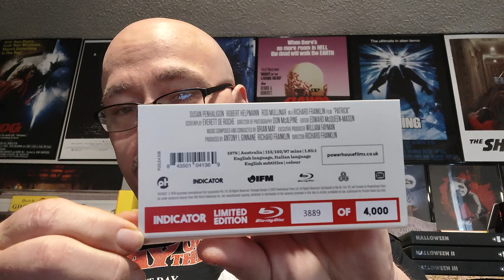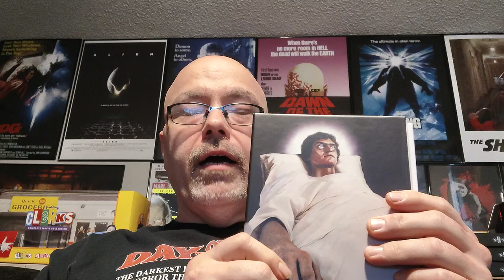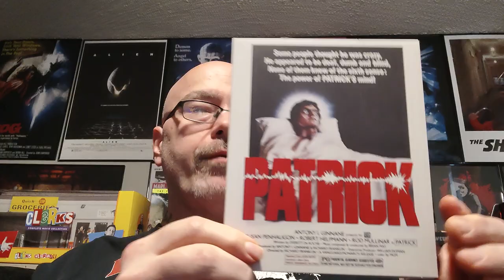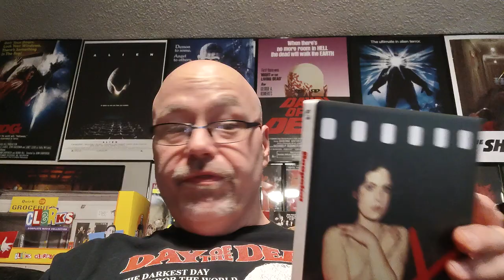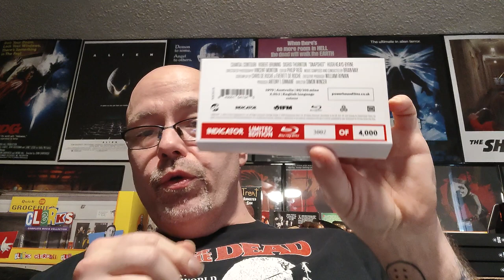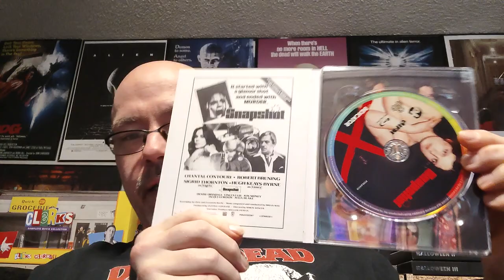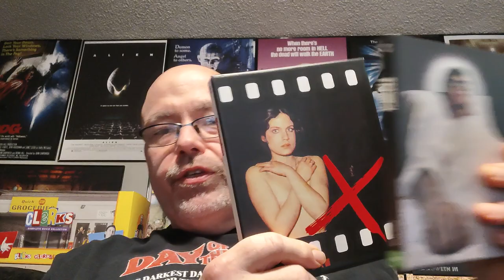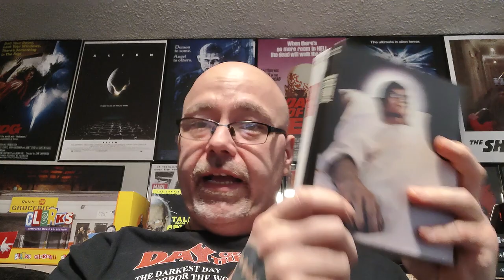Terror & Tats: Patrick & Snapshot (The Day After Halloween) Blu Ray Reviews!